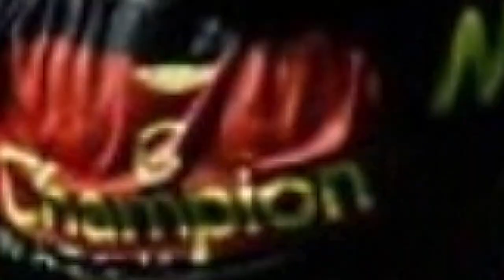Carreras Acabou de Confirmar! Isso Fará Toda a Diferença! Últimas Notícias do Sport Recife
🔔Fique por dentro de todas as notícias dos bastidores do Leão da ilha do Retiro. Vídeos novos todos os dias!

Fonte:
Pedro Maranhão / NE 45

Imagens:
Marlon Costa/Pernambuco Press